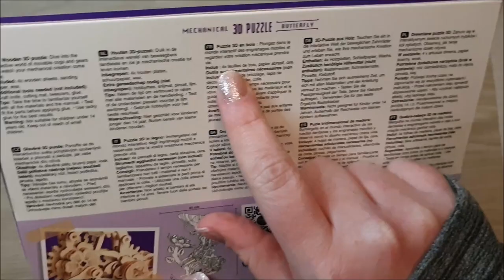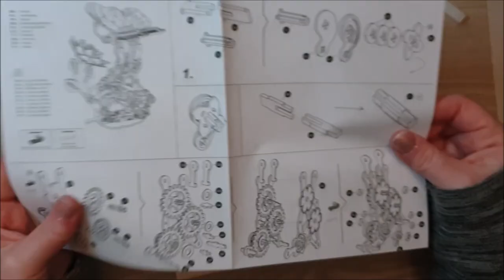Puzzle 3D Papillon mécanique de chez Action / Butterfly 3D puzzle mecanical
Hello ! Dans cette vidéo, je vous montre le montage de ce puzzle 3D papillon mécanique. La fleur et le papillon sont en mouvement.

Musique : libre de droit sur You tube / isolated _ countless

Matériel :
Puzzle 3 D papillon 3,99 €